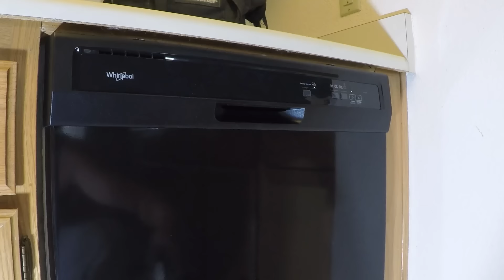Como Instalar un Lavavajillas o Lavaplatos Electrico - How to Replace a Dishwasher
Veremos paso a paso como instalar o reemplazar un lavavajillas o lavaplatos electrico (Dishwashwer), de una manera facil y practica.